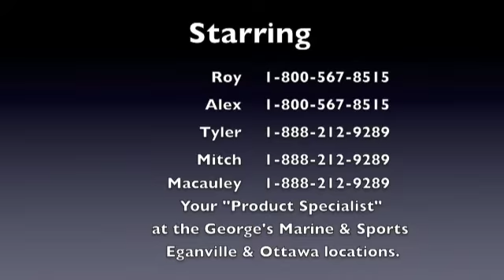CanAm 1000 Limited Commander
Demo Rides at George's Marine & Sports using Can-Am's and Honda atv's.